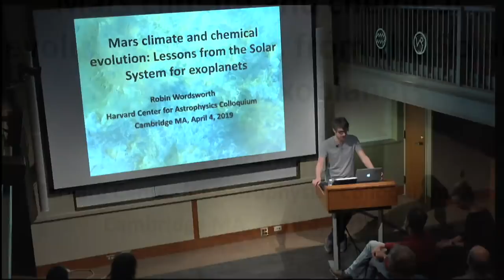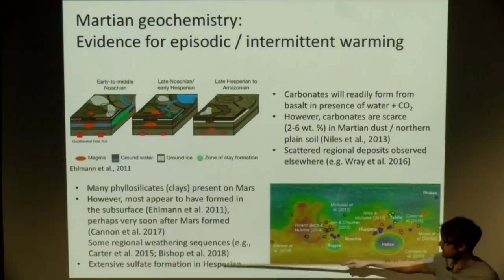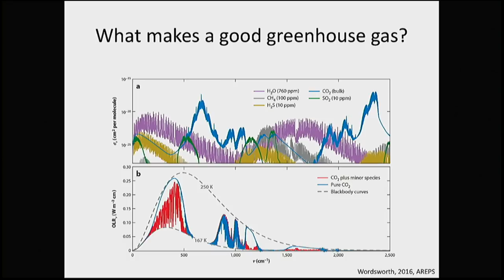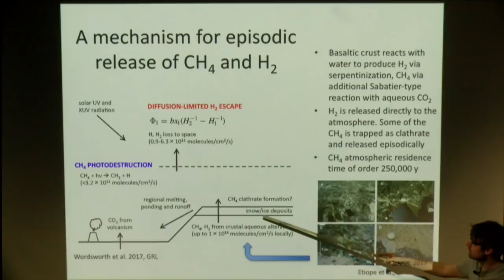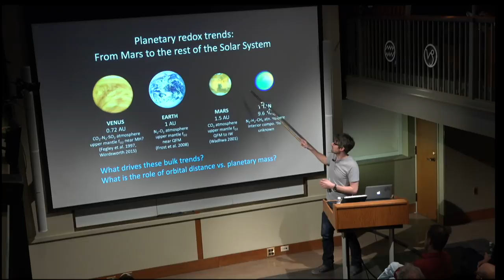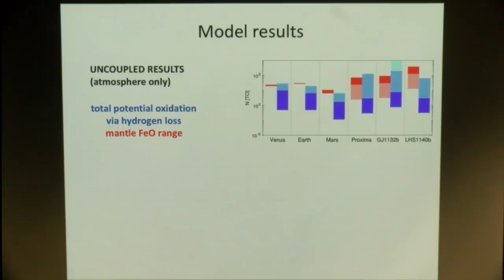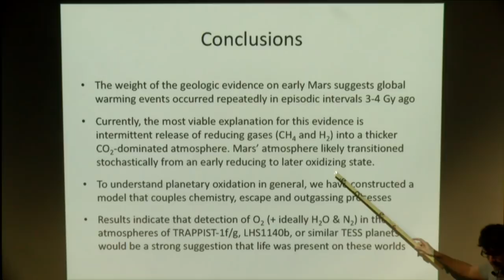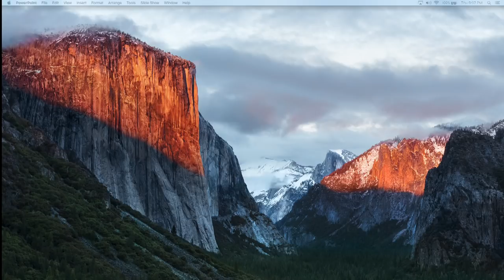Mars Climate and Chemical Evolution: Lessons from the Solar System for Exoplanets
Phillips Auditorium
Robin Wordsworth
Harvard, SEAS
Host:
Karin Öberg
Abstract:

The current era of planetary atmospheric research is characterized by a divide between the solar system, where data is rich but the number of objects to be studied is small, and exoplanets, where data is sparse but the full range of possible states is extremely large. Paleoclimate research is an essential tool with which to bridge this gap, because it allows us to see the present-day surface environments of Earth, Mars and Venus as mere snapshots of nonlinear systems that have evolved significantly over time. Here, I focus on Mars as a case study to show how this approach can yield important insights in practice. Mars has abundant evidence for intermittent habitable conditions in its first gigayear of evolution, but the theoretical explanation for this evidence is a long-standing problem in the field. I discuss how detailed intercomparisons between 3D climate models and the geological evidence have allowed us to gain new insights into the nature of the early Martian hydrological cycle. In addition, new spectroscopic and radiative calculations show that episodic release of reducing gases (H2 and CH4) into Mars’ early atmosphere could have caused intense intermittent warming, potentially resolving the decades-old faint young Sun problem. Based on these insights into Mars’ climate and redox history, we are now developing a greater understanding of exoplanet atmospheric evolution, including the critical question of when gases like oxygen (O2) can be treated as biosignatures.